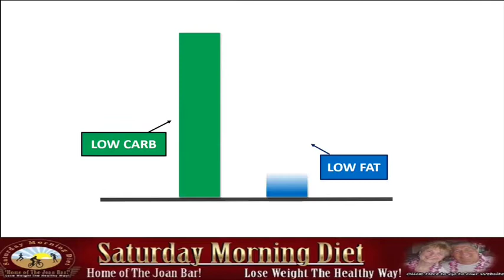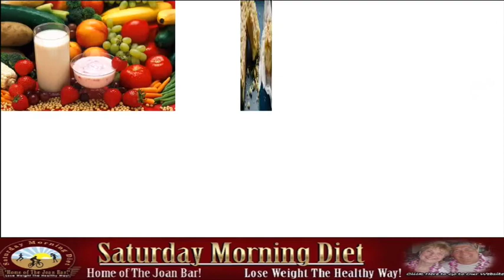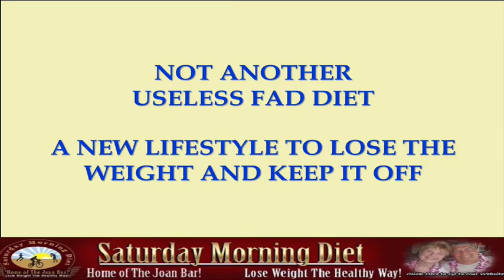Lose Weight Without Starving- The Low Carb Way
When people start thinking about losing weight, they assume they will have to go without the foods they love and feel hungry most of the time. Fad diets tend to leave people feeling lethargic and with no energy. What's worse, once they stop the diet, they find that they start piling on the pounds again.
Of course, your diet plays an important role in your weight. Most doctors will agree that to lose weight in a healthy and balanced way it's important to make proper lifestyle choices.
Unfortunately, the availability of junk and processed food makes it more and more difficult to make proper lifestyle choices and stay healthy.
Did you know that one of the best ways to eat well and lose weight is to reduce your overall carb intake and increase protein intake?
In fact, a low carb/high protein diet has more benefits than just helping you lose weight. It can help you reduce cholesterol, reduce blood sugar levels, and prevent disease.
The Ketogenic diet has helped millions of people to eat healthily and lose weight at the same time.
You can find out how the Ketogenic diet can benefit your health in the book The Ketogenic Diet – Learn How a Low Carb Lifestyle Can Benefit You.
The Ketogenic diet is not just a fad diet, but a lifestyle that sustains weight loss and good health.